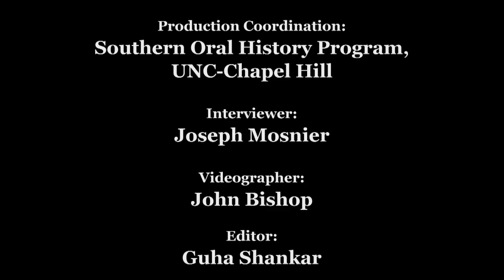Civil Rights History Project - Hicks family oral history interview in Bogalusa, LA, 2011 May 27.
The Hicks family remembers their childhood in segregated Bogalusa, Louisiana, and their father, Robert Hicks, a local civil rights leader. They recall leading a children's civil rights march in Bogalusa to protest discrimination at Woolworth's, hosting two white civil rights workers, Bill Yates and Steve Miller, and being protected by the Deacons of Defense and Justice.